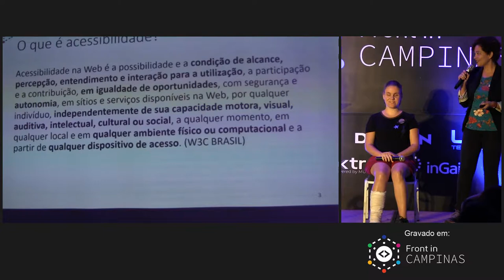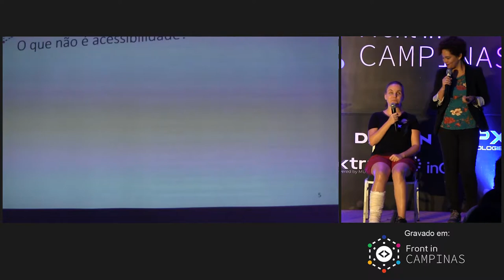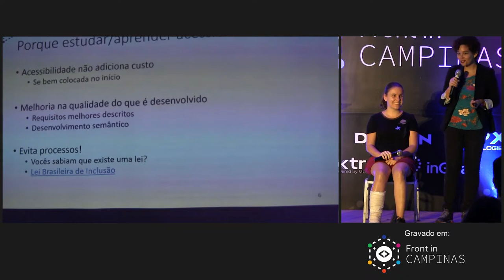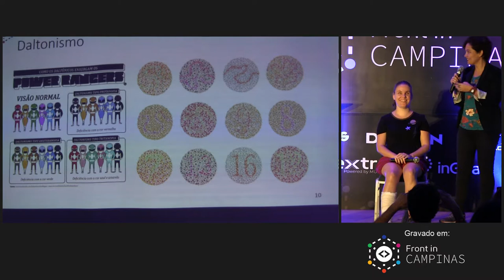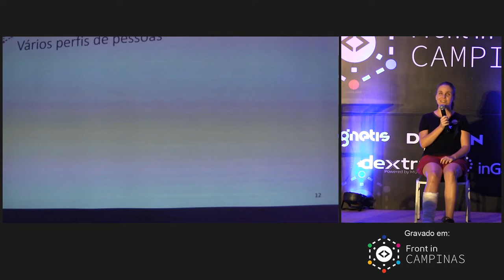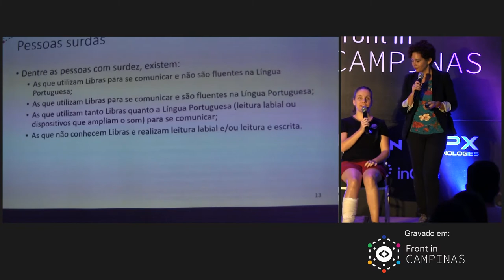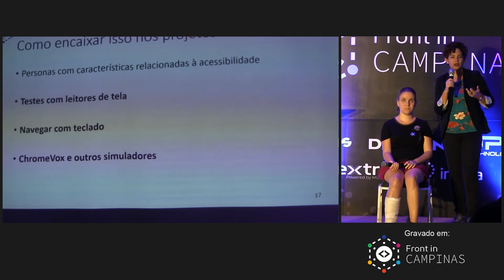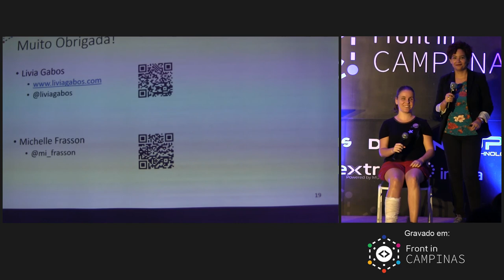Como pensar em acessibilidade durante o desenvolvimento de uma interface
Apresentado por  Livia Martins e Michele Frason

Existem algumas sugestões que facilitam o o desenvolvimento de uma interface acessível. Saber como as pessoas com deficiência navegam, saber suas limitações e o que impacta para que elas desistam de um aplicativo ou site. O objetivo da palestra é dar condições para que as pessoas conheçam o próximo e criem empatia por ele.